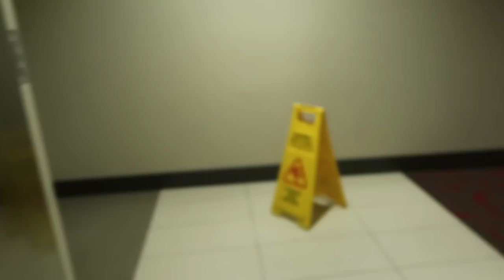THE UNBOXING OF MY $5000 + CLX GAMING PC + RYZEN 7 2700x + RTX 2080TI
Thank you for checking out my channel! My name is Steve Bitanga, Photographer and Aspiring Gamer. In today’s video I have partnered up with my friends at CLX Gaming! They’ve built me this awesome Custom Gaming PC! Isn’t it dope?

CLX Gaming offers the simplicity of a pre-built experience that does not compromise on its features, functions and performance as well aesthetics.

And if your interested in the full specs of this awesome gaming PC they built for me here they are below!

STEVE BITANGA’S CLX RA  PC SPECS -  RA - Power Of the Sun

(CUSTOM CLX PAINTWORKS) - Hand painted with my logo!
Enthoo Evolv ATX Satin Black No PSU
RGB Lightstrip w/ RF remote
Ryzen 7 2700X 3.70 GHZ C8 AM4 TRAY
CLX Quench 240 CPU Liquid Cooling Solution
ASUS ROG STRIX X470-F GAMING
Nvidia GeForce RTX 2080TI 11GDDR6 FOUNDERS EDITION
Elgato 4K60 Capture Card
32GB DDR4 3000 Gskill TridentZ RGB
Thermaltake 750W 80 Plus Bronze Full Modular RGB PSU
Gamdias AEOLUS M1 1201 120mm Fans
Samsung 500GB 960 EVO PCIe 3.0 NVMe M.2
Toshiba 3TB 3.5 SATA3 7200RPM 64MB Cache
Microsoft Windows 10 Home 64 Bit
1 Year Warranty On Labor & Parts

FOLLOW THEM ON ALL SOCIALS!

Models

Amanda Cooke   -  @missmandy18
Nicole Leigh - @thenicoleleigh
Ashley Vee - @msashleyvee